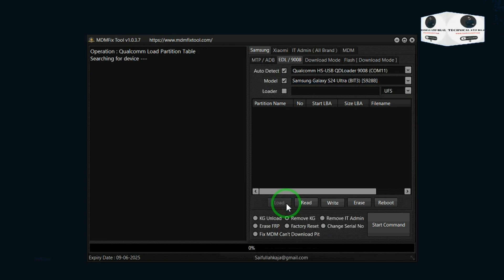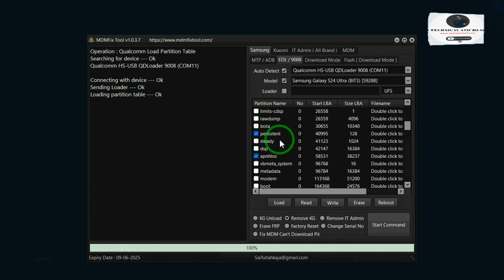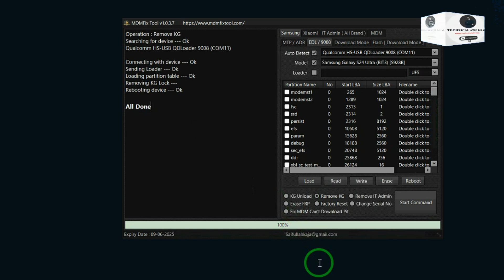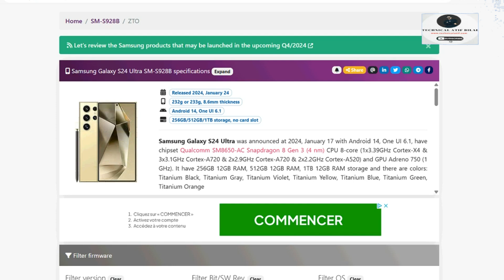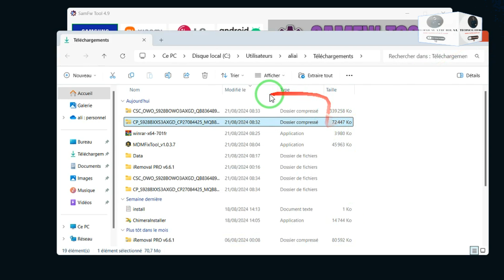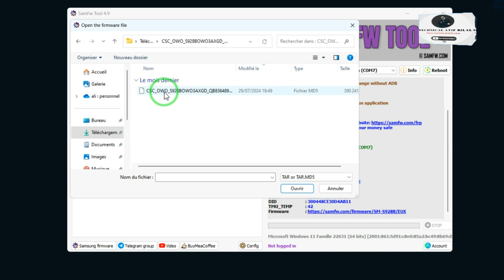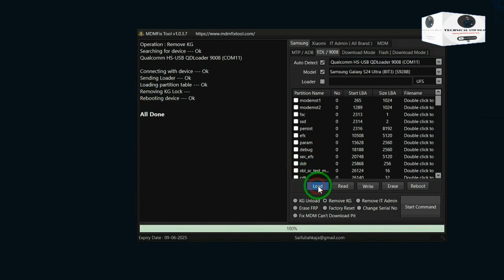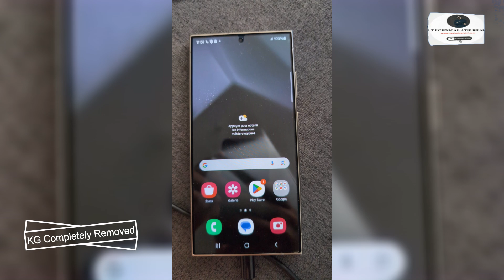SAMSUNG S24 Ultra U3 KG Remove | S928B Bit3 New Security KG Error Fix | Permanent Unlock By USB Only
SAMSUNG S24 Ultra U3 KG Remove | S928B Bit3 New Security KG Error Fix | Permanent Unlock By USB Only | 2024 | Free Method Complete Video

.| Chapters| .
0:00 Intro
0:15 Read Partition
2:12 Change SN
2:38 KG Remove
3:26 Download CSC
5:46 Flash CSC
6:33 Change CSC
7:37 Write Bootloader File
8:37 Flash CP
9:10 Outro

KG Remove online,Tool Buy,Mdmfixtool Buy